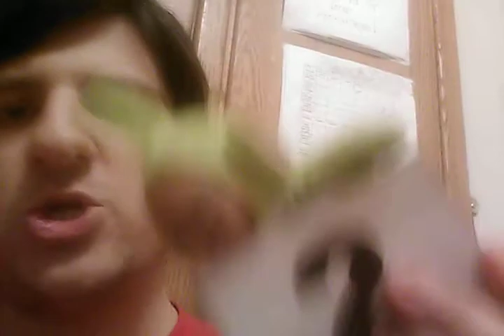William Weyser's 4th & Final For Real Bonus Message Video Part 2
Here is Part 2 of my 4th & Final For Real Bonus Message Video.